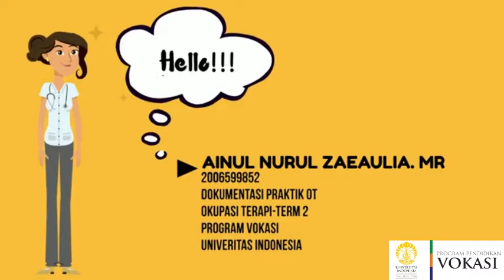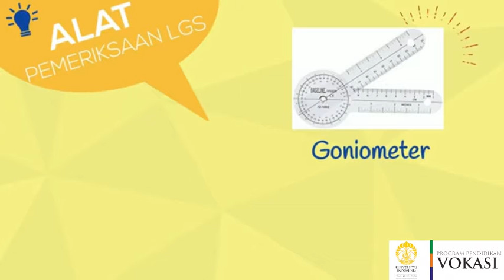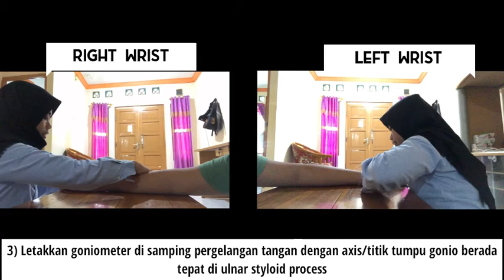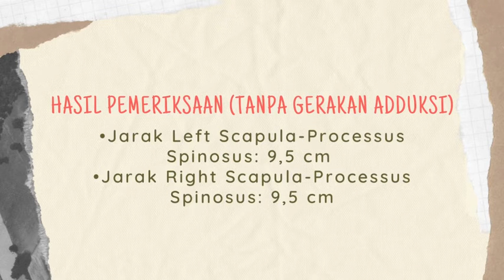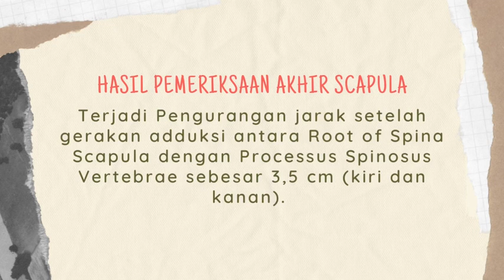Pemeriksaan ROM (Range of Motion) UE || Ainul Nurul Zaeaulia. MR (2006599852) - OT UI 2020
Dok OT_Ainul Nurul Zaeaulia. MR_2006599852_ROM UE

Hi, Semua 👋🏻
Perkenalkan saya Ainul Nurul Zaeaulia.MR (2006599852) dari Prodi Okupasi Terapi Program Pendidikan Vokasi Universitas Indonesia.
Pada kesempatan kali ini, saya akan berbagi ilmu seuputar pemeriksaan ROM/LGS🗣.

Pemeriksaan LGS adalah pemeriksaan ruang gerak/batas-batas gerakan dari suatu kontraksi otot dalam melakukan gerakan, apakah otot tersebut dapat memendek atau memanjang secara penuh atau tidak. Pemeriksaan ROM/LGS juga merupakan suatu teknik dasar yang digunakan untuk menilai gerakan dan merupakan suatu tahap awal dari suatu program intervensi terapeutik.
Pemeriksaan ROM ini dilakukan oleh praktisi okupasi terapi dan fisioterapi.

Di video kali ini aku bakal nunjukin ke kalian cara pemeriksaan LGS di Upper Extrimity khusunya pada scapula adduction dan wrist extension.

Untuk penjelasan lebih lanjut, silahkan dinonton yah videonya 🙌☺️